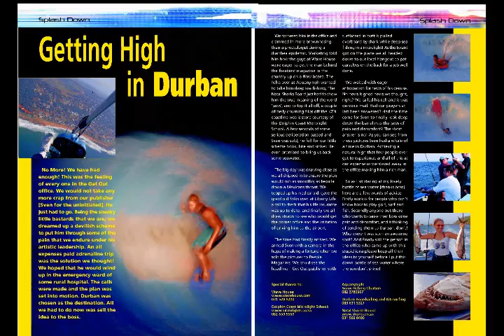Lance, South Africa (125804)